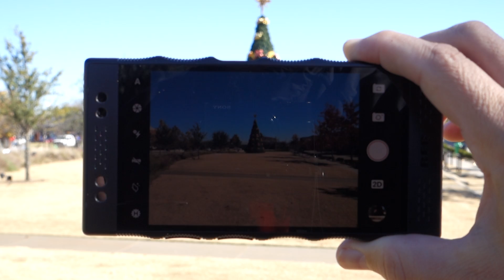Red and the case of the polarized sunglasses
I guess you can tell where this is going.

This definitely makes it very hard to use the phone on a bright day.